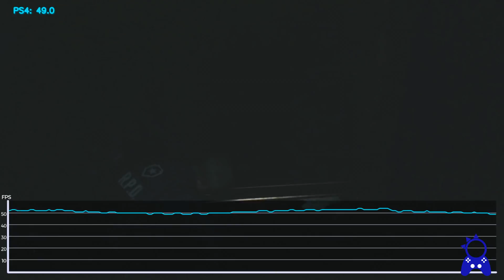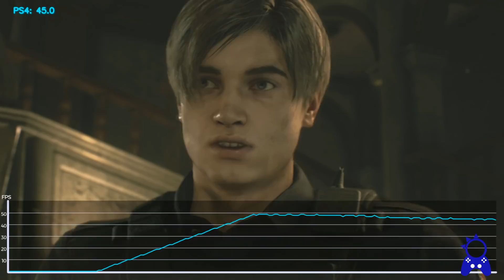Resident Evil 2 | Xbox One X vs PS4 Pro vs PS4 vs ONE | Framerate Test